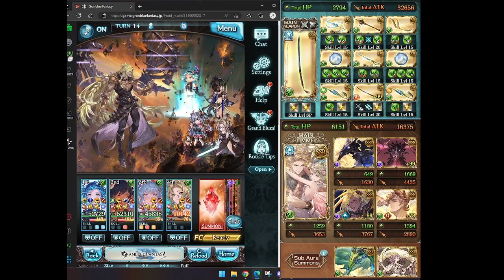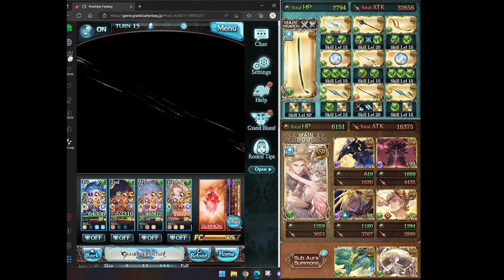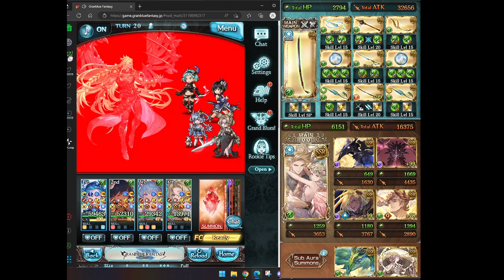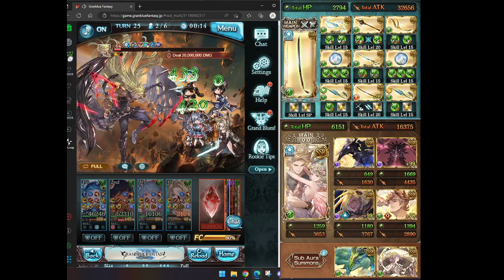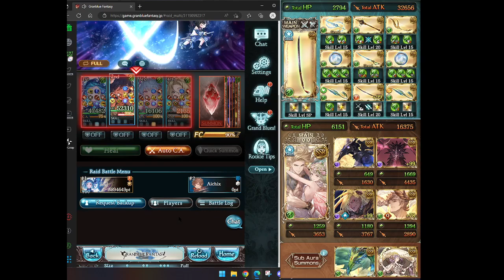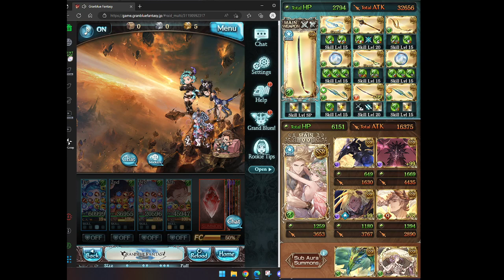GBF using a trash wind primal grid to solo beelzebub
this grid is actually incomplete but it jus works
perhaps elea change to def will work better as she always dies pretty fast